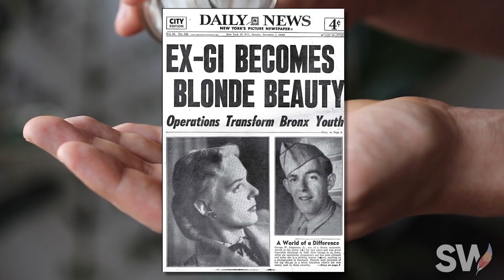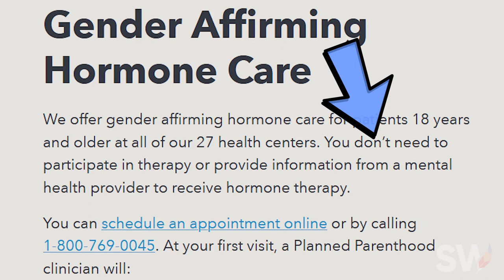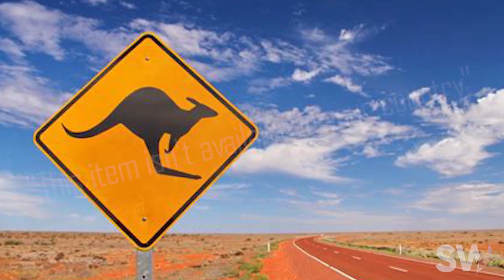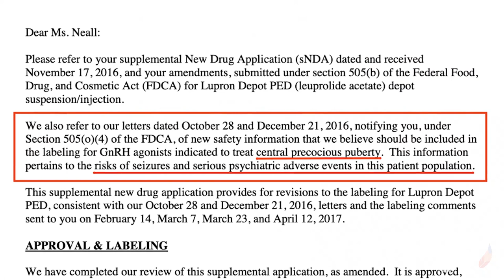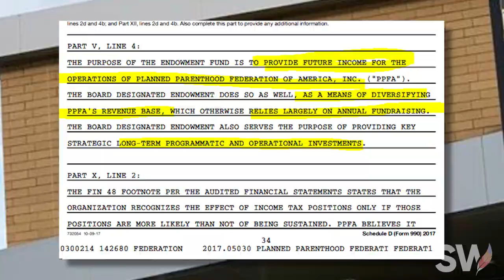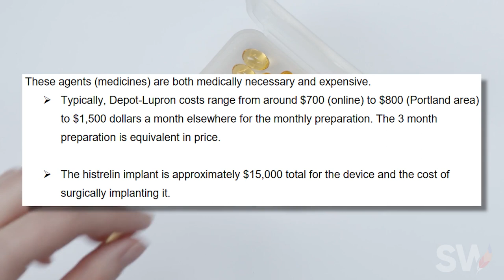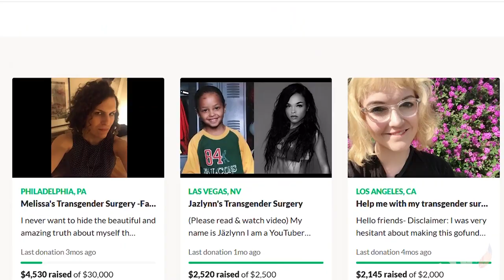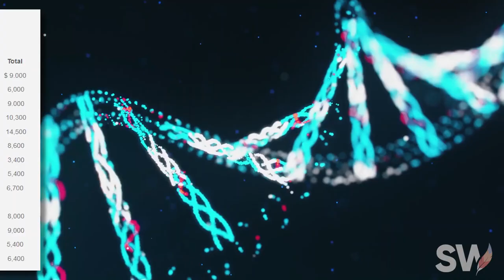How the medical industry is profiting off transgender people (it's a money-making racket)